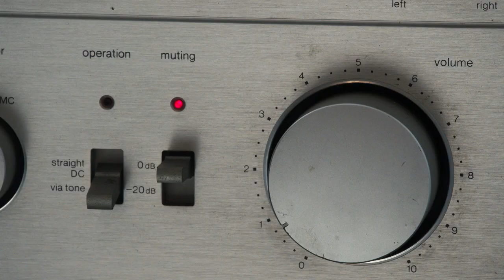EMBRACE Ad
EMBRACEEVV.COM